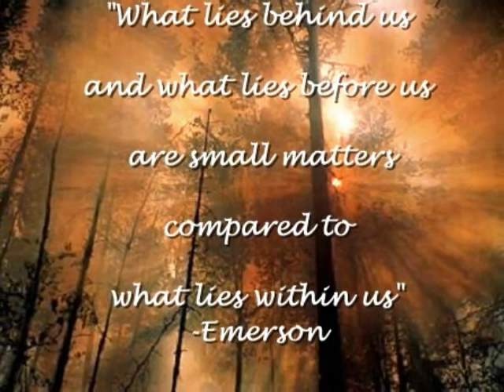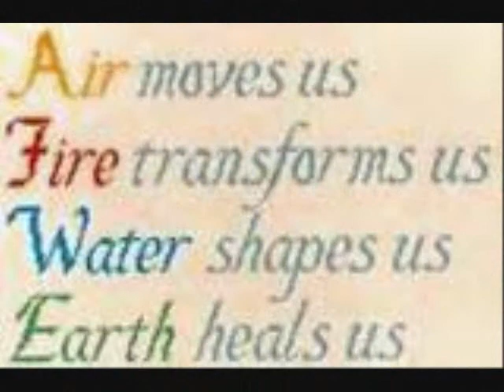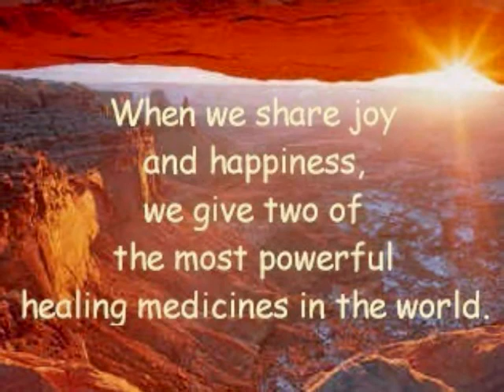Out From The Deep ~ ENIGMA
A video created to meditate on Love and Mother Nature. Let us all take the time to appreciate and embrace our planet, EARTH. BE the CHANGE You want to SEE ! ! ! !